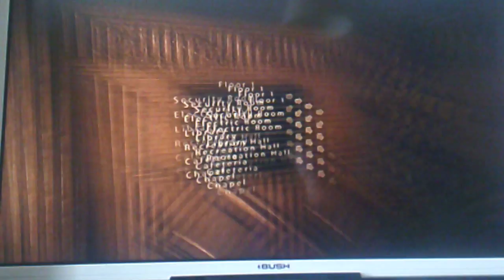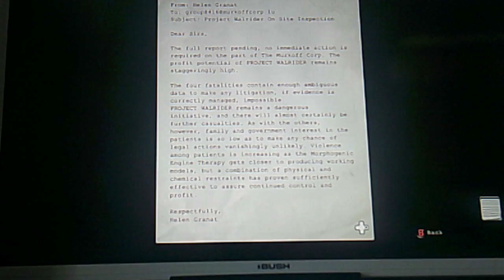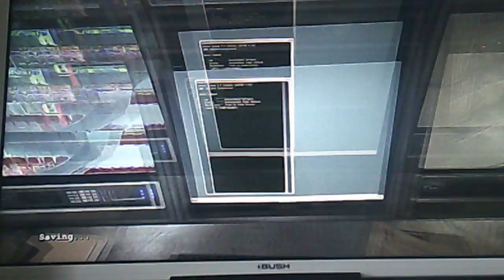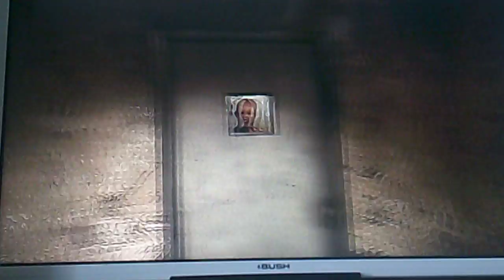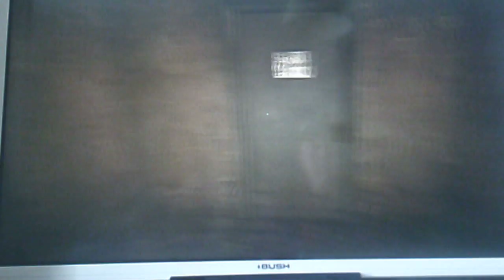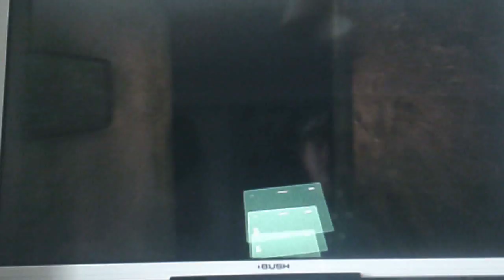Outlast Part 4 Put some cloths on